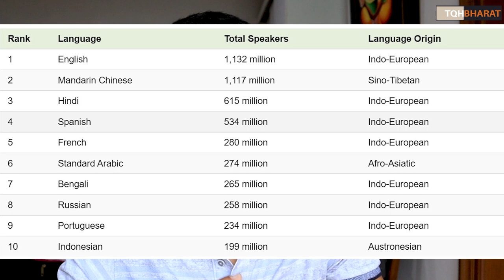Jharkhand removing hindi and sanskrit from Govt jobs and Exams| Piyush Rai | The QuestionHour Bharat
jharkhand removing hindi and sanskrit from Govt jobs and Exams

Ways to contribute :
UPI : thepiyushrai7@ybL